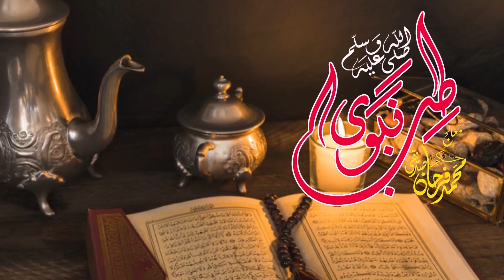Aulad Ky Husool Ka Ailaj...اولاد کے حصول کا علاج